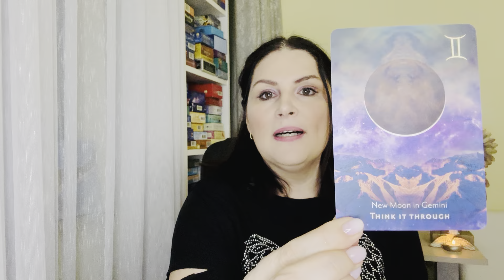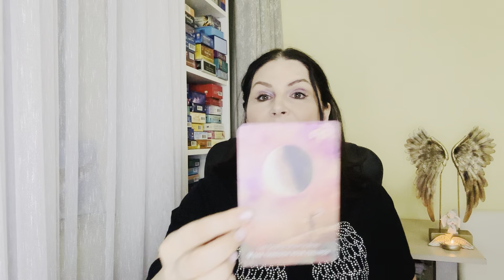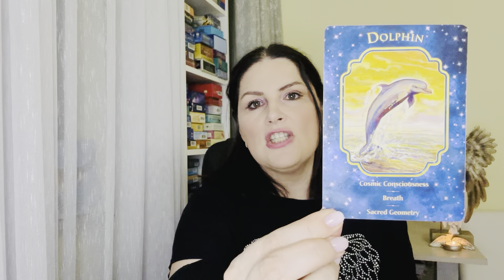Prognoza angelica: Calauzirea ingerilor pentru saptamana 27 mai - 2 iunie 2024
Săptămâna aceasta intrăm în energia lunii iunie, o energie care ne va ajuta să evoluăm, să ne poziționăm, să găsim acea aliniere cu tot ce este important în viața noastră.

ATMOSFERA DIN ACESTE ZILE

Energia acestei săptămâni ne invită, în primul rând, să fim atenți la deciziile pe care le luăm perioada aceasta. Ne invită să gândim lucrurile, să nu ne aruncăm, să nu spunem „Da” pe moment, ci să ne dăm timp pentru decizie.

PROVOCAREA SĂPTĂMÂNII

Provocarea este dată de nevoia de a practica tot ceea ce înseamnă recunoștința, inclusiv recunoștința pentru lucrurile care nu ne ies exact așa cum vrem, pentru că totul se întâmplă spre binele nostru cel mai înalt

REZULTATUL ACESTEI SĂPTĂMÂNI

Energia acestei săptămâni ne duce spre nevoia de a lucra cu emoțiile noastre, cu ceea ce trăim și experimentăm.

MESAJUL COMPLETARE vine de la Arhanghelul Jeremiel, care spune că tot ceea ce se întâmplă ne va pregăti pentru noi începuturi.

P.S. Nu uita să alegi un număr de la 1 la 5 pentru a descoperi mesajul tău personalizat pentru următoarele zile. 🥰 Dacă simți să împărtășești și cu ceilalți, lasă-mi un comentariu cu numărul ales de tine, dacă te regăsești în el, dacă s-a potrivit și ce conștientizări noi ai avut. 💜

EVENIMENTE

Curs de Inițiere în terapia cu îngeri (curs video înregistrat online)

Mă găsești și pe instagram @delia.muresan444 și @deliamuresan777, iar pe tik tok @deliamuresan444. Nu uita de pagina facebook in engleza @Angels777.